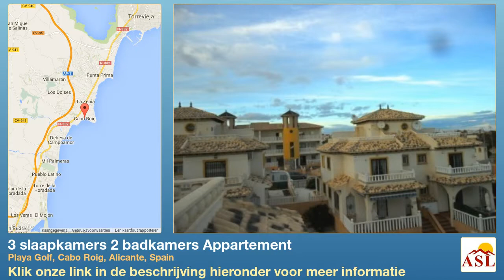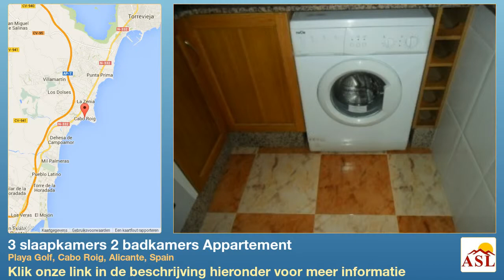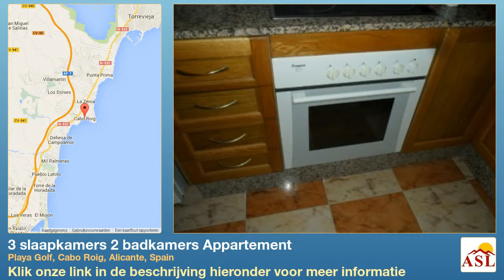3 slaapkamers 2 badkamers Appartement te Huur in Playa Golf, Cabo Roig, Alicante, Spain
Meer informatie op Appartement te Huur in Playa Golf, Cabo Roig, Alicante, Spain met 3 slaapkamer, 2 badkamers

dichtbij winkels, Zwembad, gemeenschappelijk zwembad, Hoeslaken kasten